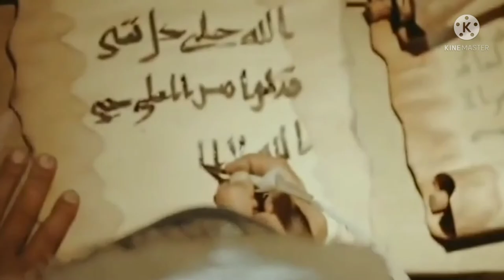mazhar e kibriya Ali A.s status with trailer naba Al sama